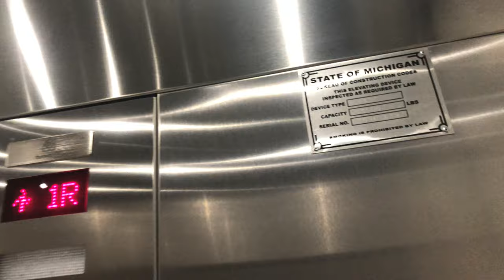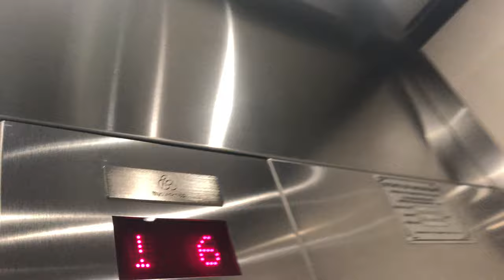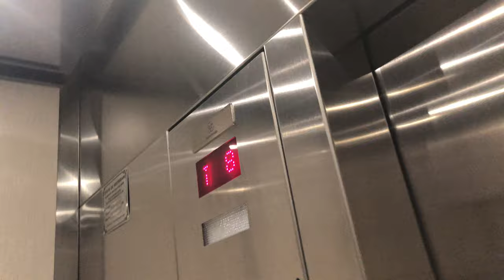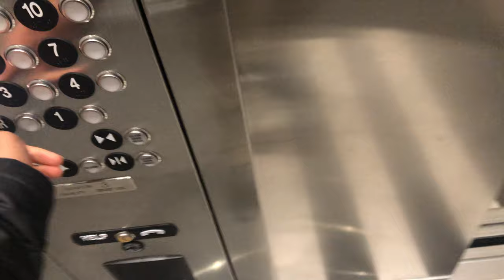ThyssenKrupp Traction Elevators @ Warner Building Grand Rapids, MI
Trying to upload one video a day as you can see.